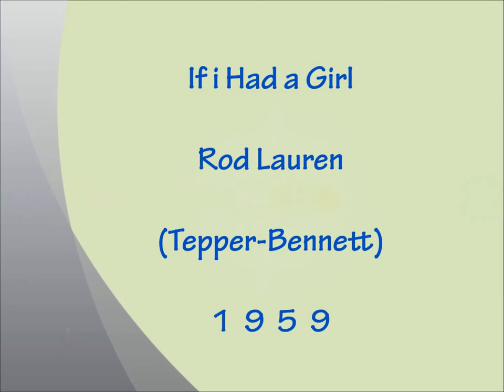If I Had A Girl - Rod Lauren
Tepper - Bennett 1959